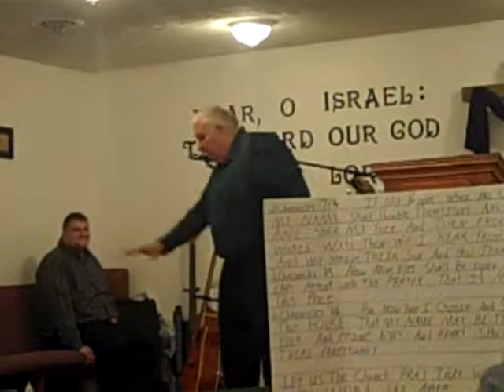Jesus Name Is Right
Community Gospel Church Of Jesus
Pastor Larry Sperry
March 2,2019

ACTS 4:12